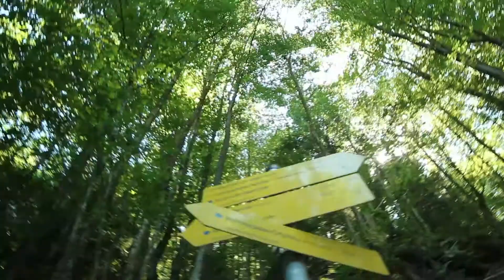Was war da los???